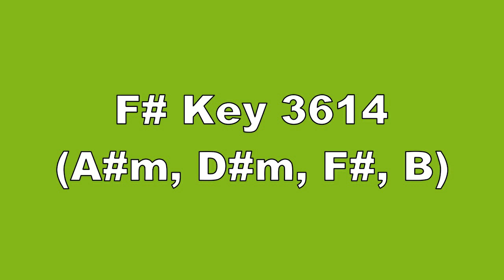F# Key 3614 A#m, D#m, F#, B